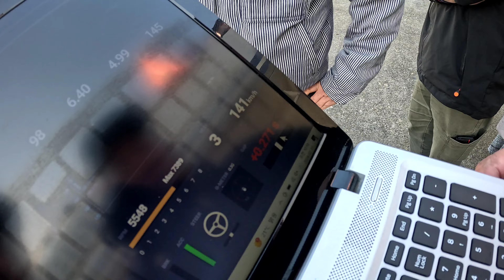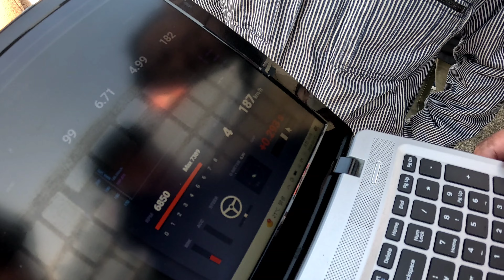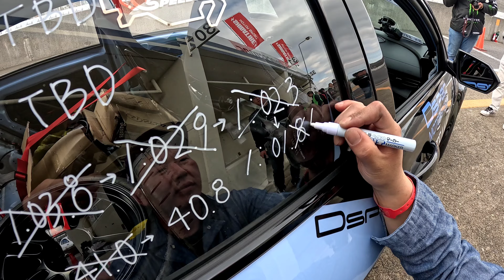2024 Tsukuba Attack Maximum Challenge Dspec Cn7 N의 도전기! 1분의 벽이 보이기 시작합니다.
2024 Tsukuba Attack Maximum Challenge

Dspec Cn7 N의 도전기! 1분의 벽이 보이기 시작합니다.

멀게만 높게만 느껴졌던 츠쿠바 써킷 1분의 벽!
이번에도 한발짝 다가섰습니다!
아직 1초 이상을 줄여야되지만

그 가망성이 보이기 시작합니다.

Dspec과 N의 츠쿠바 59초 프로젝트

일본 현지에서 도움주신 Kitagawa Boss와
모든 팀원들께 감사드립니다!